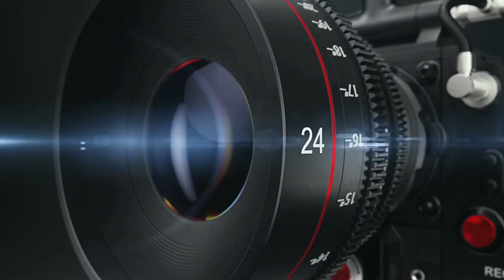Haribansha Samikshya Part-1 | Odia Pala | Gayak Satyanarayana Jena & Team